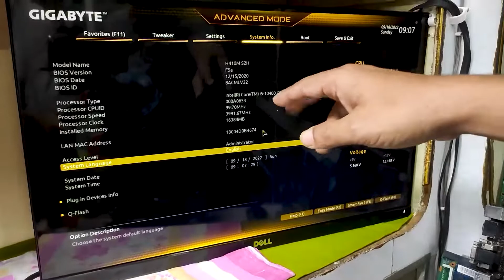গিগাবাইট মাদারবোর্ডের নো পাওয়ার প্রবলেম এর সমাধান | 10 Gen Mother Board No Power Problem Solved.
Munna Computers
Shop No: 60, 1st Floor, New Market, Rajshahi.